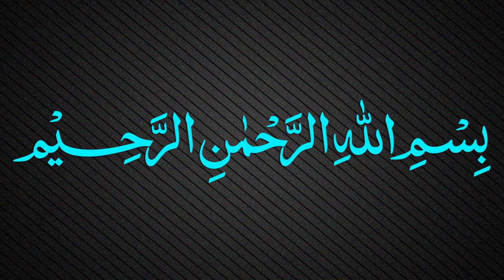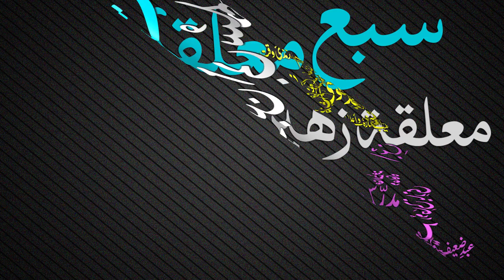Muallaqat Dars - 038 - معلقة زهير بن أبي سلمى - Maulana Muhammad Zuhair Ruhani Bazi - 31/12/2018